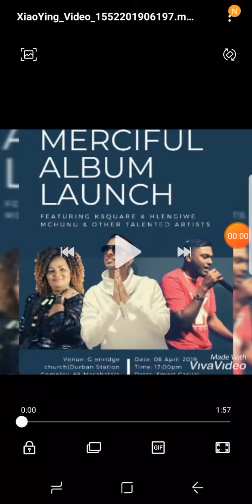Darrien Luke-Merciful Album Launch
Hey Guys!!! It's just 3 more weeks until the launch.

Be sure to get your tickets!!!

God bless
Darrien Luke